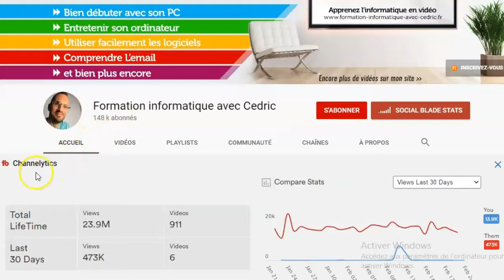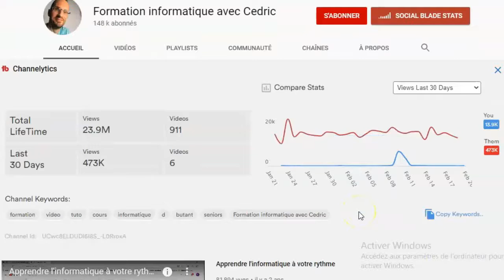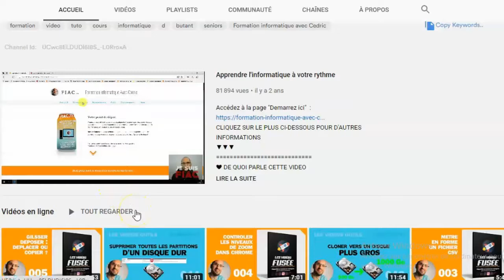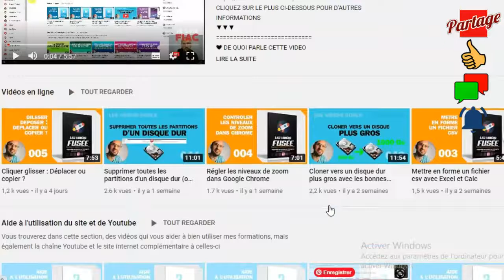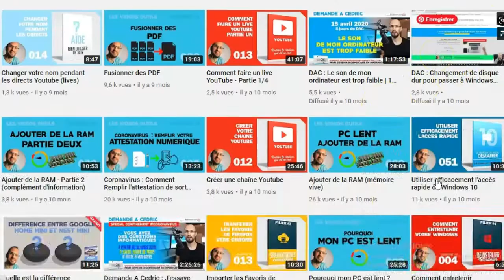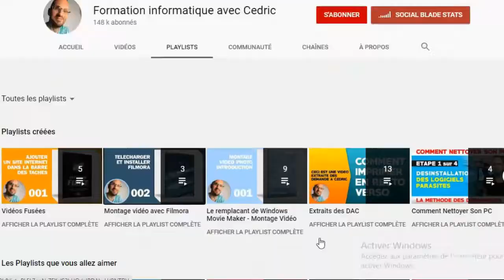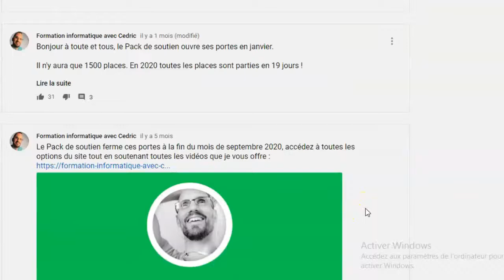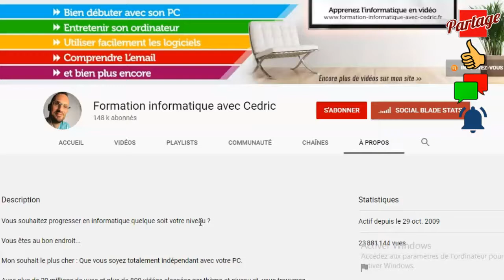NE RATEZ PAS L’AUBAINE D’ETRE COATCHE GRATUITEMENT PAR LE GRAND CEDRIC : PARTAGE COM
Vous souhaitez progresser en informatique quel que soit votre niveau ?
Vous êtes au bon endroit...
Mon souhait le plus cher : Que vous soyez totalement indépendant avec votre PC.
Avec plus de 20 millions de vues et plus de 800 vidéos classées par thème et niveau et  vous trouverez toutes les informations dont vous avez besoin pour bien démarrer ou devenir dépanneur informatique.
Je vous souhaite un bon voyage sur cette chaîne.
A bientôt
Amicalement
Cédric
Actif depuis le 29 oct. 2009
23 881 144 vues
Formation informatique avec Cedric148 k abonnés
Views : 23.9M
Videos : 911
Last 30 Days Views : 473K
Videos : 6

LES TAGS :
formation,
tuto,
cours,
informatique,
d,
butant,
seniors,
Formation informatique avec Cedric ?,
progresser en informatique,
soyez totalement indépendant avec votre PC,
Avec plus de 20 millions de vues,
800 vidéos classées par thème et niveau,
bien démarrer,
devenir dépanneur informatique,
Cédric,
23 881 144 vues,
148 k abonnés,
Views : 23.9M,
Videos : 911,